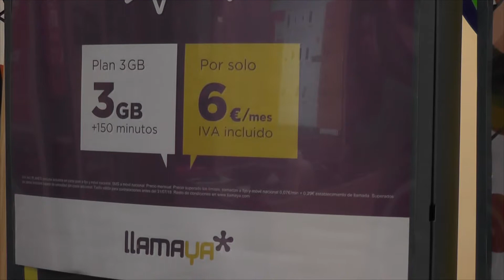El ayuntamiento de Teruel organiza este verano rutas modernistas para niños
Este fin de semana comienza la actividad "Menudos Modernistas", una ruta modernista pensada para los pequeños de casa. Acompañados de Tobogán y Colibrí, podrán descubrir el Modernismo en la ciudad de Teruel: Casa Bayo, Casa Ferrán, Casa del Torico, Casa de la Madrileña y Casa Escriche.

Además, al final del recorrido se regalará la guía didáctica para niños "El modernismo en Teruel".

La salida será en Plaza Amantes para recorrer la Plaza Bretón, Calle Nueva, Plaza del Torico y Calle Temprado.

Las rutas serán gratuitas previa inscripción, para niños a partir de 4 años, y tendrán un límite de 20 niños.

Las fechas en las que se realizará son el 18 de julio a las 19 horas, 26 de julio a las 11 horas, 2 de agosto a las 11 horas, 15 de agosto a las 19 horas, y 23 de agosto a las 11 horas.